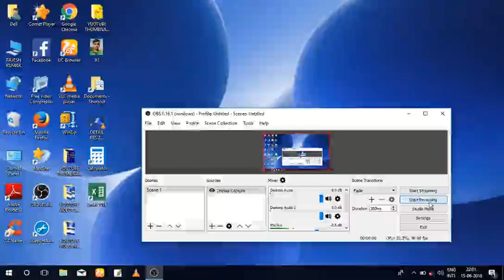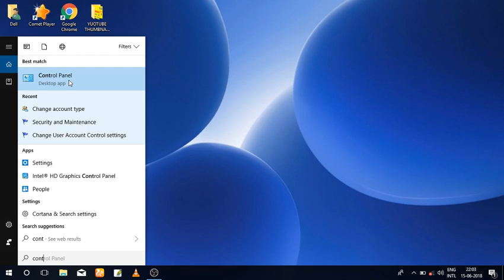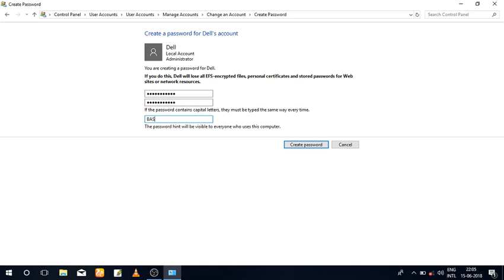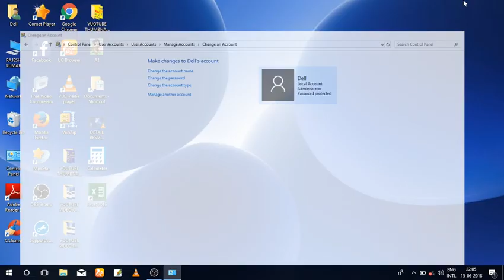COMPUTER YA LAPTOP ME PASWORD KAISE DAL KE RAKHE.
HELLO FRIENDS HAMARE YOUTUBE CHANEL ME AAPKA SWAGAT HAI .
FRIENDS IS VIDEO ME COMPUTER YA LAPTOP ME PASSWORD KAISE DAL KE RAKHE TAKI AAPKE PERMISSION KE BINA AAPKA COMPUTER YA LAPTOP KO USE NA KAR SAKE